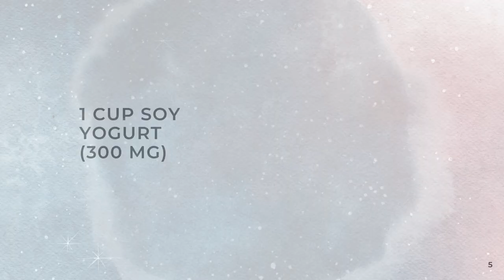11 vegan foods with more calcium than a cup of milk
The calcium level in blood can be moderately low without causing any symptoms. If levels of calcium are low for long periods, people may develop dry scaly skin, brittle nails, and coarse hair. Muscle cramps involving the back and legs are common.